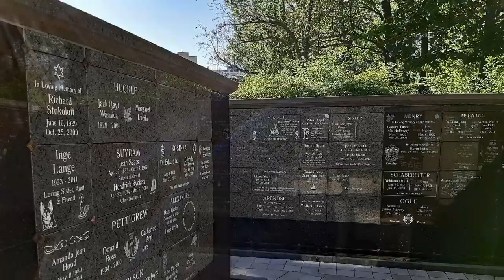ЛЭЦ МИ СПИК ФРОМ МАЙ ХАРТ! (МОЯ ВОЙНА С АНГЛИЙСКИМ ЯЗЫКОМ)